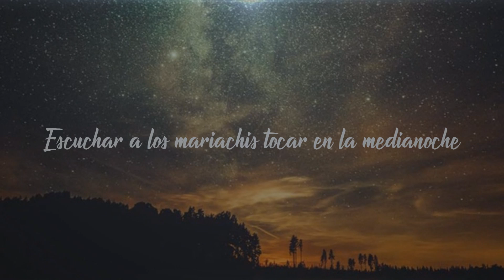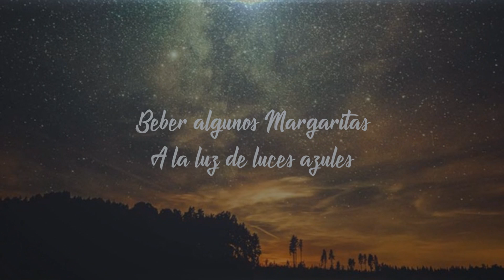Lost Frequencies- Are you with me || Traducida al español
Artista: Lost Frequencies.
Tema: Are you with me.